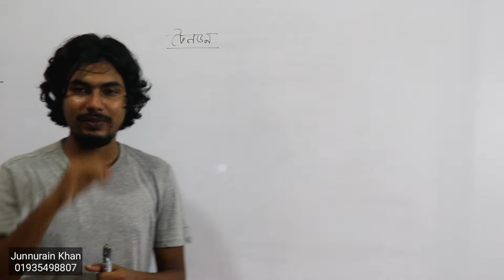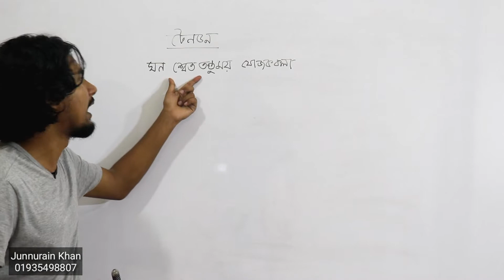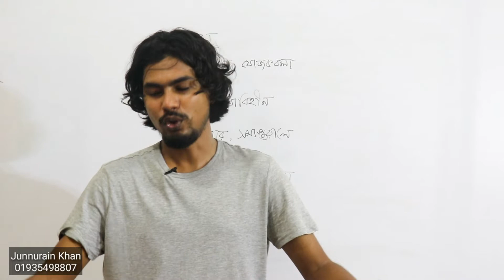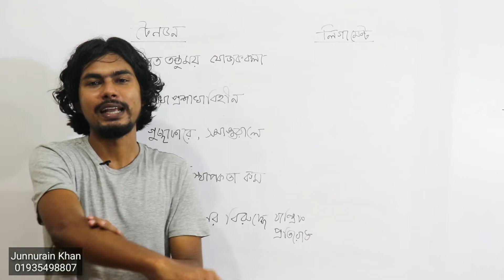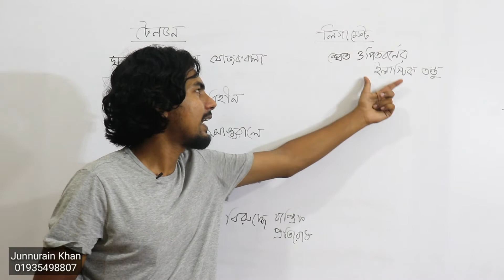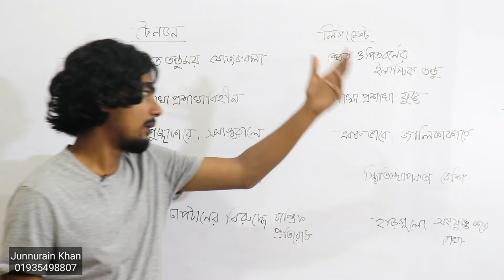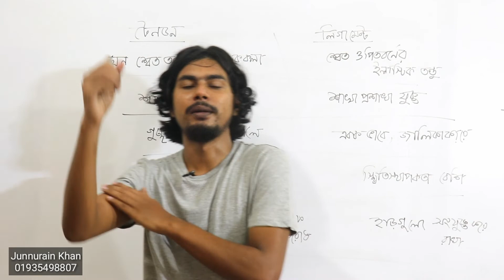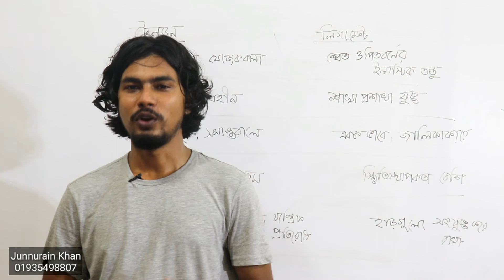SSC Biology Chapter 9 (দৃঢ়তা প্রদান ও চলন) Tendon & Ligament |Class 9-10 Biology |নবম-দশম জীববিজ্ঞান